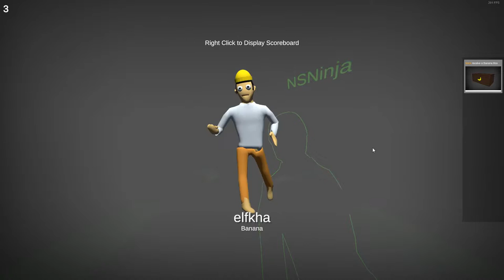Im The Best Banana Shooter Player